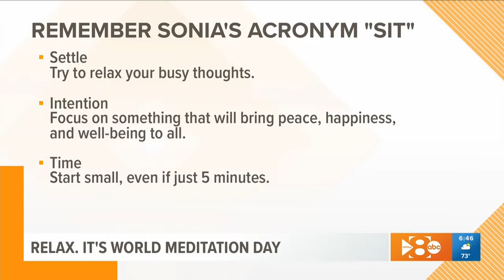HEALTH CHECK - MAY 21, 2019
World Meditation Day - Sonia suggests "SIT".  Settle, Intention & Time...tips and benefits to meditate in the Health Check.

Sunscreen:  DIY sunscreens can't promise protection. Researchers look into homemade sunscreen recipes that claim they can protect.